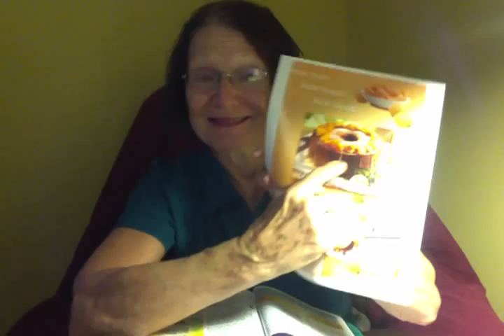PARALLEL DAYS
GENESIS 1:1-31